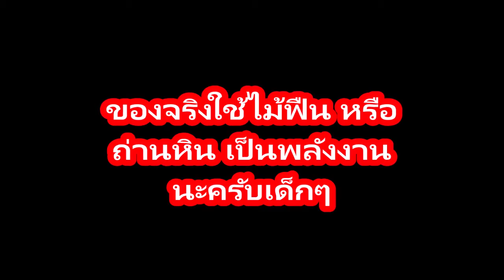11 รถไฟ เข้าจอดสถานีถ่านไฟ หรือพลังงานอ่อน Train Toy Series 11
ขอขอบคุณมากครับ
หากคุณชอบ กดชอบ กดแชร์ สมัครรับข้อมูล และ ความคิดเห็น
如果你喜欢，按股份认购。和评论

เด็กๆ เล่น เรียนรู้ Children learn to play
เด็กๆ เพื่อนหนูฝึกหัดอ่าน Children
กดชอบ กดแชร์ หรือ สมัครสมาชิก กันด้วยนะครับ